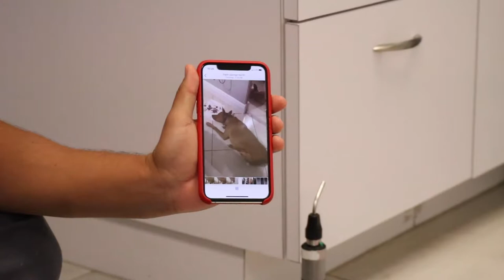Maltese Is Diagnosed With IVDD Vlog 13 || Southeast Veterinary Neurology